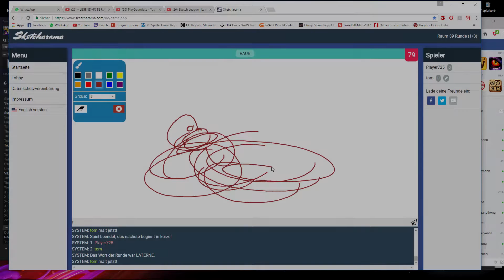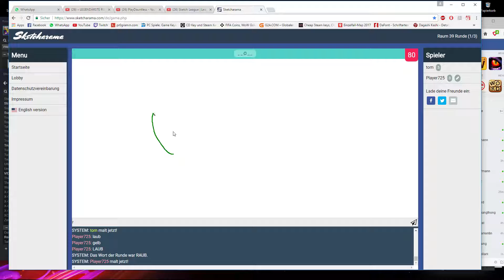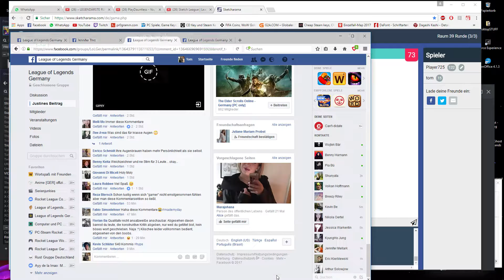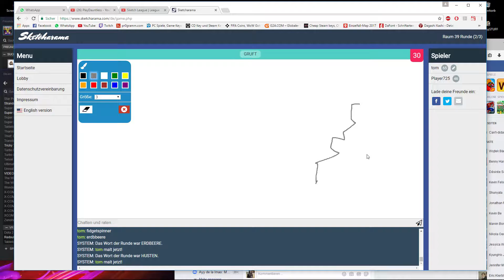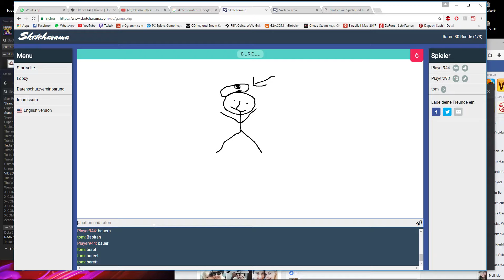Tabu(oder sowas in der Art) mit Kebin und Gogan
:D